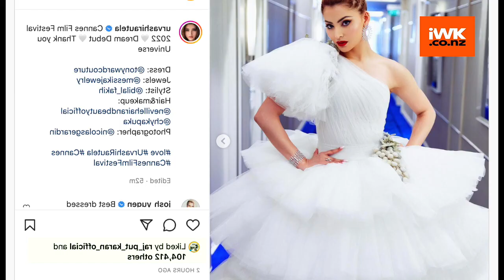Cannes 2022: Urvashi Rautela and Tamannah Bhatia make their debut on the red carpet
Actress Urvashi Rautela and Tamannah Bhatia made their red carpet debut at the 75th annual Cannes Film Festival.